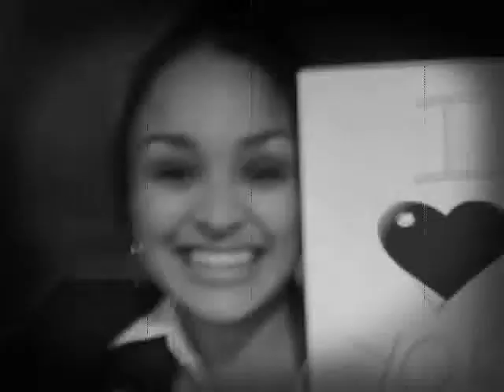Ballad Of A Hopeful Romantic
just some pics i put together, for the full song check out my myspace